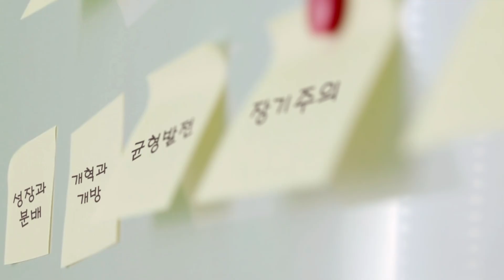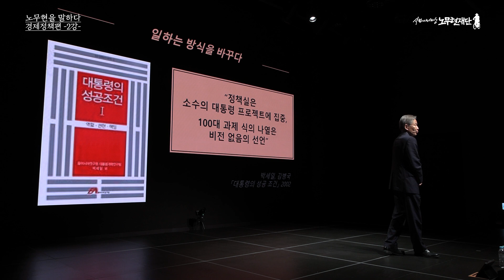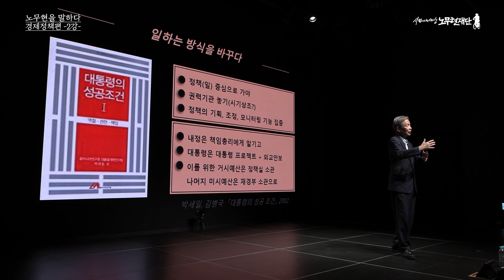[노무현을 말하다 3-2] 일하는 방식을 바꾸다 - 참여정부의 경제정책 2강 / 이정우 전 정책실장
노무현 대통령 취임 20주년 기념
노무현사료관 특별기획 '노무현을 말하다' 3-2편
이정우 전 참여정부 정책실장

🤠 "역사는 더디다, 그러나 진보한다"

대한민국 제16대 대통령 노무현의 가치와 철학, 업적을 널리 알리고 그 뜻을 나라와 민주주의 발전의 기틀로 세우고자 2009년 9월 23일 설립했습니다. '사람사는세상'은 사람이 사람으로 대접받는 사회, 사람이 사람 노릇 하고 사는 사회를 꿈꿨던 노무현 대통령의 지향을 담고 있습니다.

재단은 서울 사람사는세상 노무현시민센터, 봉하 깨어있는시민 문화체험전시관/대통령의집/생태문화공원/마옥당, 전국 8개 지역위원회를 기반으로 다양한 시민 참여의 장을 마련하고 시민의 힘을 키워내 '사람사는세상'으로 대변되는 진보적 시민민주주의를 향한 대통령의 뜻을 이어가고자 합니다.

💌 뉴스레터 '사람사는세상'
지금 우리가 마주하는 현안에 대해 노무현 대통령은 어떻게 생각했을까요?
노무현의 이야기가 담긴 뉴스레터 ‘사람사는세상’을 매주 만나보세요.